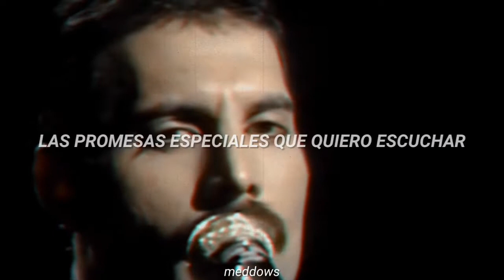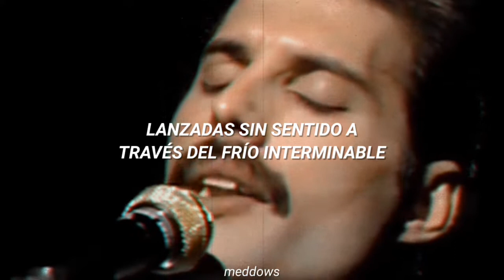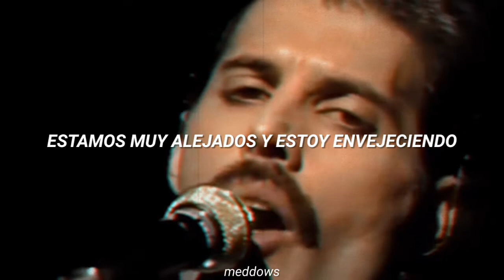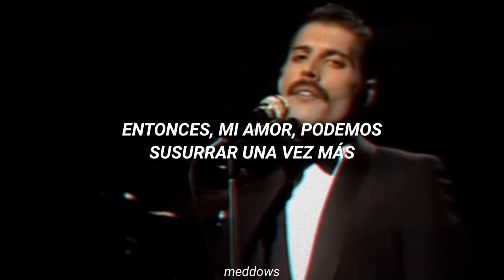Las Palabras De Amor (The Words Of Love) • Queen | video subtitulado al español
«Las Palabras de Amor (The Words of Love)» es una balada de rock y una canción escrita por Brian May, que fue publicada y lanzada como tercer sencillo del disco Hot Space, con Cool Cat como lado B, realizado por Queen en 1982. Se canta principalmente en su mayoría en inglés, pero con varias frases en español. La canción demostró ser más popular en el Reino Unido que su sencillo anterior ("Body Language"), alcanzando el número 17 en la lista de singles del Reino Unido.

La canción se inspiró en o por la cercanía de la estrecha relación de o entre la banda con sus admiradores fanáticos argentinos, y en medio del conflicto que representó la Guerra de las Malvinas. Marcó la aparición final de la banda en el estudio en Top of the Pops (habiendo aparecido anteriormente para promocionar "Seven Seas of Rhye", "Killer Queen", "Now I'm Here" y "Good Old-Fashioned Lover Boy" respectivamente). Para esta actuación simulada, se aprecia y se ve a Brian May tocando un piano, un sintetizador y su guitarra eléctrica, mientras que el de la versión de estudio en la grabación, toca el piano, sintetizador y guitarras. Brian también cantó la voz principal de la línea armonizada "this night and evermore" a lo largo de la canción.

Esta canción también lo hizo y apareció en 1999 Queen's Greatest Hits III y, más recientemente, en la compilación de Queen Forever. También aparece en el DVD de Greatest Video Hits 2 lanzado en noviembre de 2003.

¡puedes hacerme recomendaciones de canciones para subtitularlas!